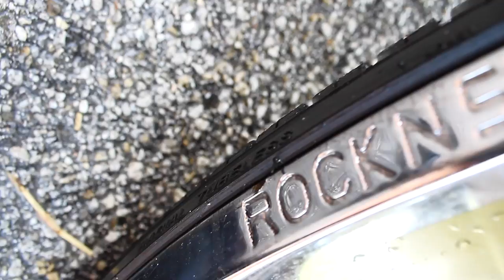WHITE ON WHITE INFINITI FX ON 30" ROCKSTARR 557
All white on white infiniti FX on 30" Rockstarr 557

Done by: Team 407 in sanford, FL